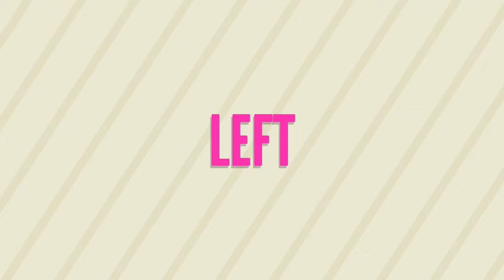IPL 2025 - 8 BIG News For IPL on 5 Aug (MI 17 Released, Virat DRS, S Gill PBKS, R Ashwin CSK, RCB)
Must Watch